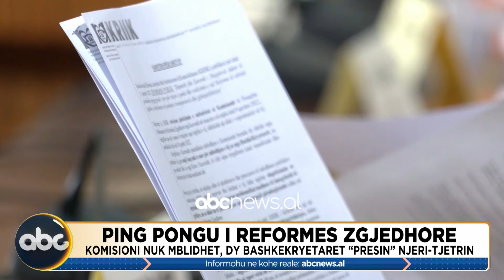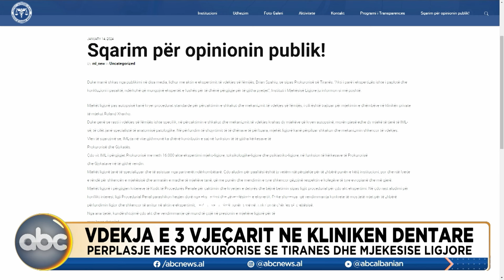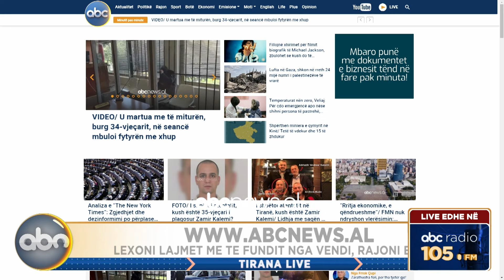Tirana Live, ora 13:00 - 14 Janar 2024 | ABC News Albania